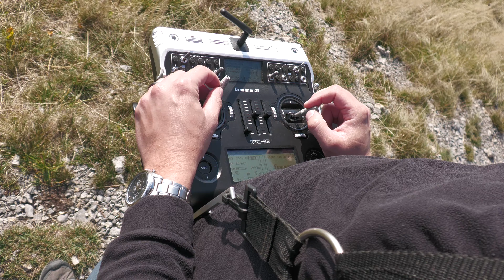VREMŠČICA 4K Video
Čudovit letalni dan na Vremščici!